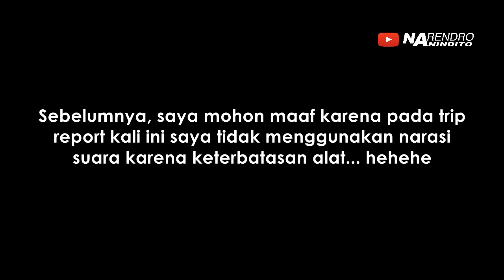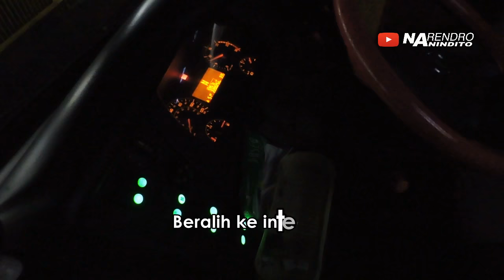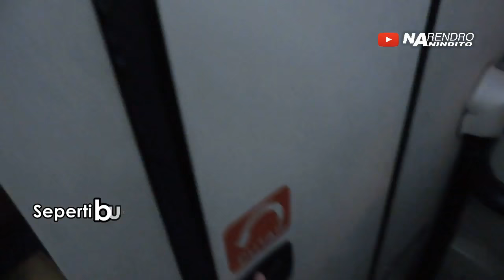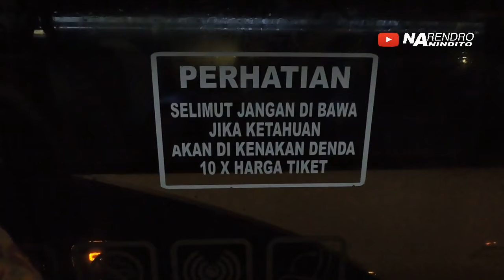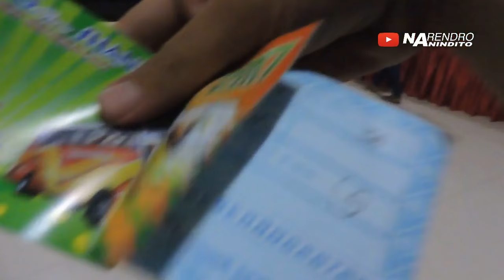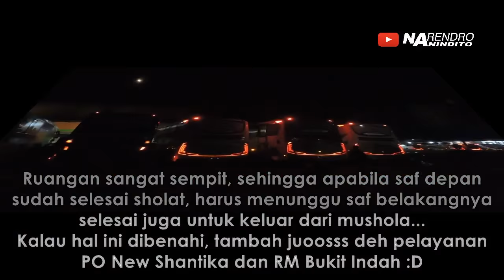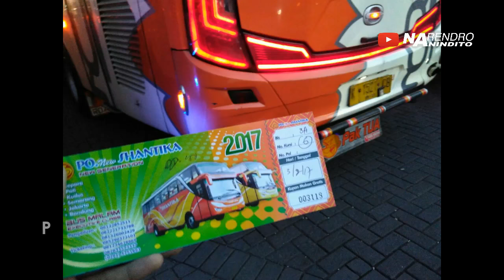PELARI DARI JEPARA! Trip report Kudus—Depok by New Shantika 3A "Roadster"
Pertama kalinya saya mencoba pelayanan dari PO New Shantika, kesan pertama saya adalah LUAR BIASA :D
Pak tua yang istimewa pokoknya :D